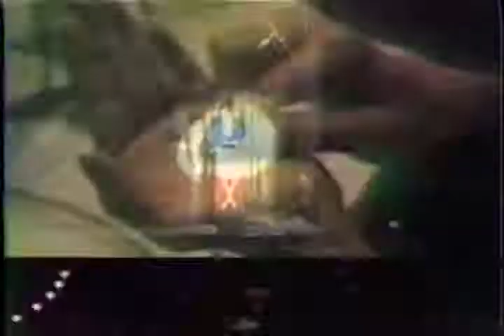Liberty Street with Roy Clark Wheeling WV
Backstage prior to the Roy Clark show. We fronted Roy's show at the Wheeling Jamboree in the mid 80s. We spent a considerable amount of time talking with Roy before we went on.  Great memories.
We are singing our single "Tough Love"
Filming by Gary Yoder